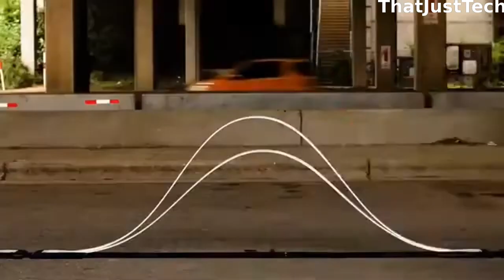This Road Technique Is Incredible Ingenious Road Inventions and Technologies You Must See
The road construction and repair methods employed can be truly remarkable, with Raod Technique technology playing a crucial role in the development of innovative equipment designed specifically for roads. In our video, we delve into various road techniques, Incredible Ingenious Rad Inventions cutting-edge technologies, and groundbreaking road inventions. Some of these concepts may be entirely new to you.

TIMESTAMPS:
🎵 Track Info:
With You by Declan DP https:/

 • With You – Declan...